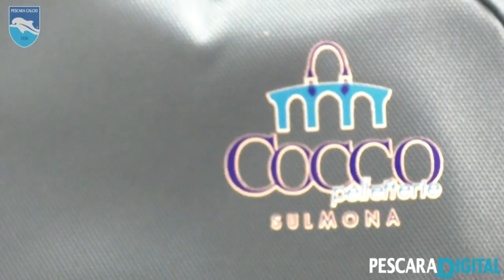Il trolley dei biancazzurri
Presentato questo pomeriggio all'Official Store di viale Regina Margherita il nuovo set di valigie del Delfino targate Cocco Pelletterie.